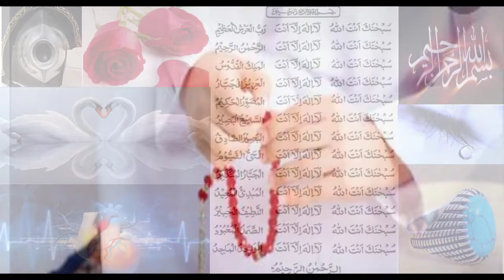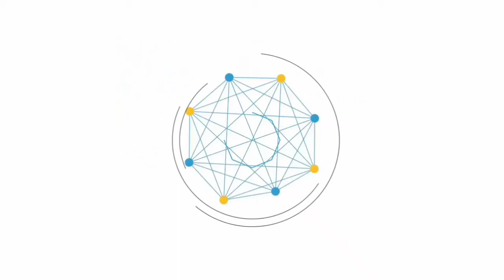Ya Mujeebo Ya Wahabo Ka Wazifa | Islamic Waqiat In Urdu | Phool Aur Khushboo